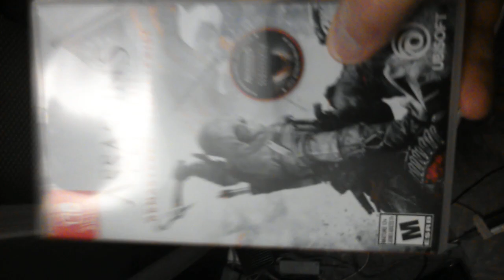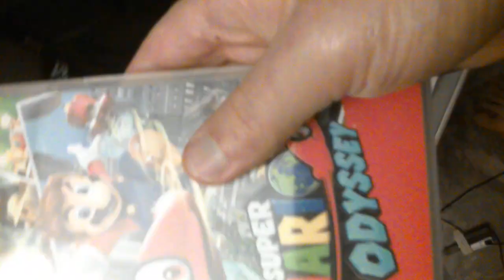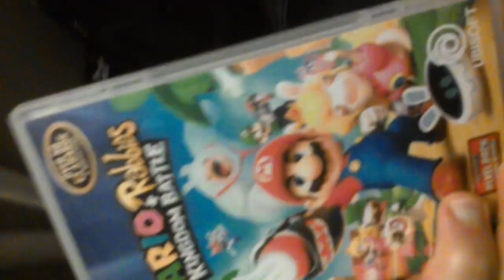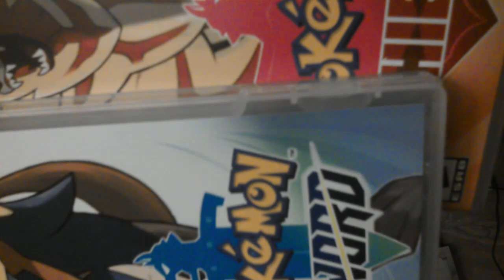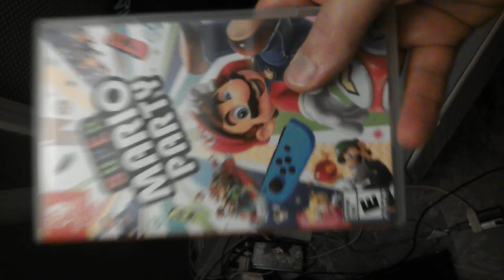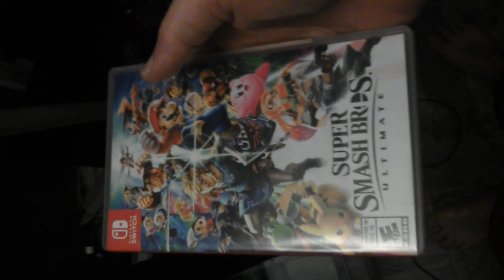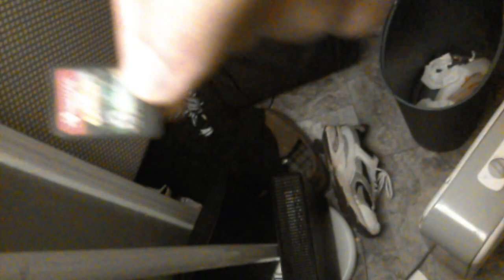My Nintendo Switch Collection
Me showing off my Nintendo Switch Collection